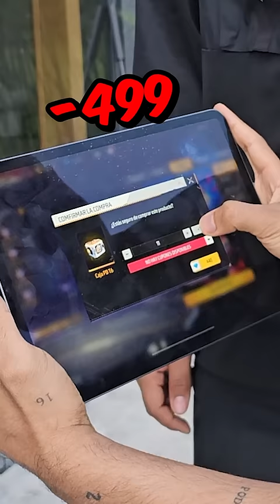PARTE #2 de el reto CONEJO💎